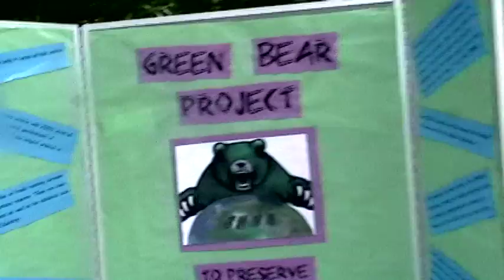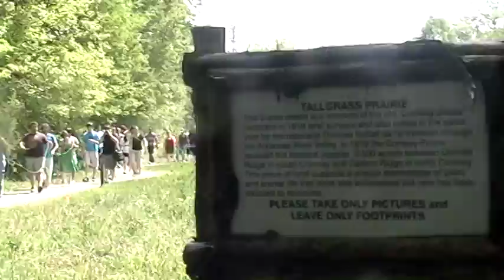Bearhug of the Jewel E. Moore Nature Reserve